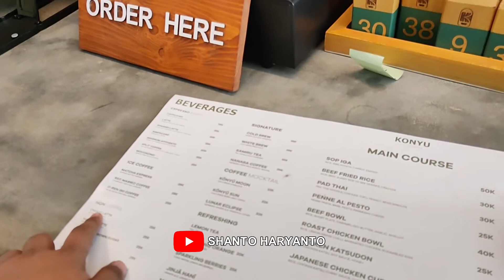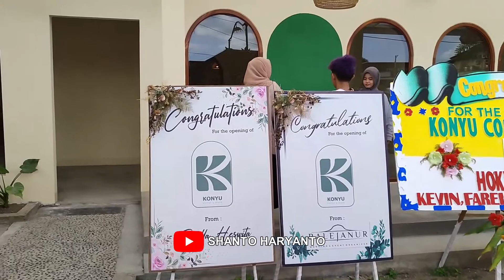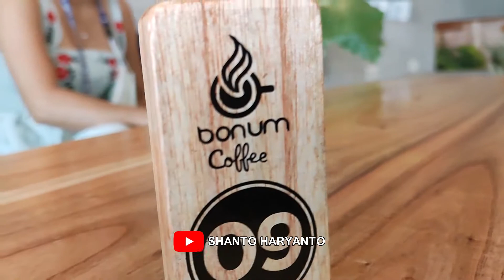Photoshoot model Pro sampe dua cafe dikunjungi sekalian | cafe Konyu Coffee & Cafe Bonum Coffee